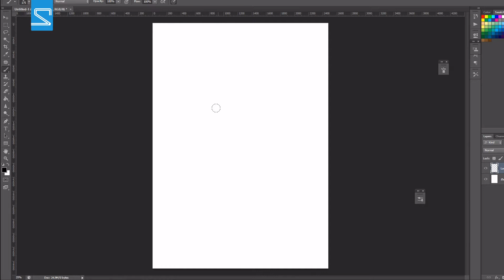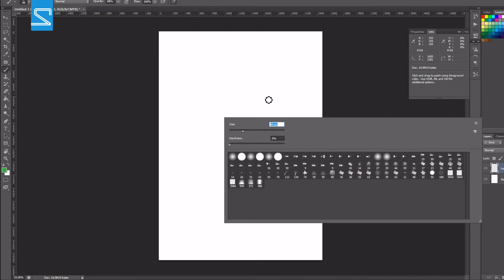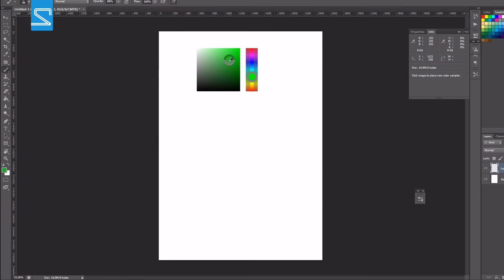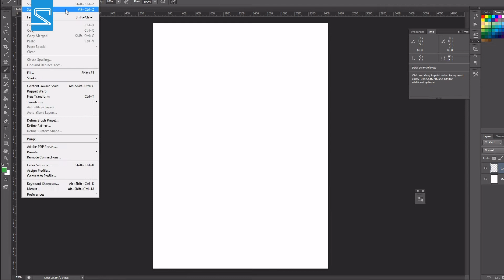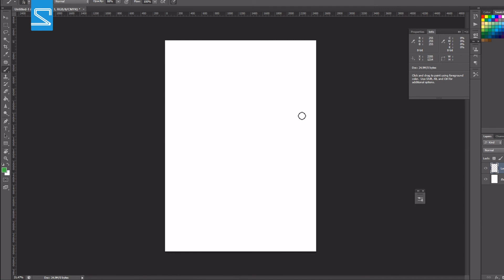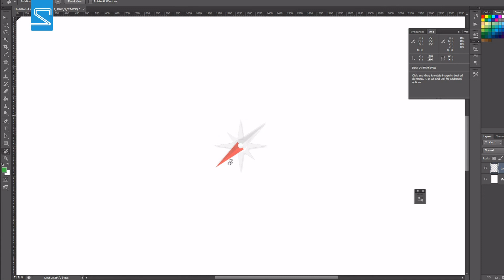TOP 12 Photoshop Shortcuts for Digital Artists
Hi everyone,

this time I have decided to make a video in English.
I hope my pronounciation is good enough...
Do you want more videos in English?
If you have any questsions regarding this video, please
feel free to write a comment!